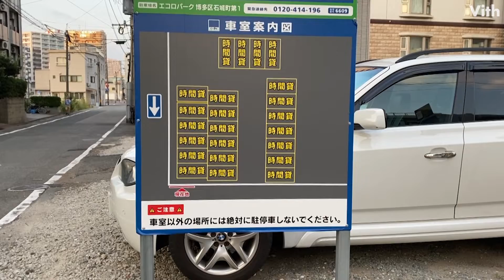福岡・石城町７丁目にある24時間／600円の駐車場【エコロパーク博多区石城町第1】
福岡・石城町７丁目にある24時間／600円の駐車場です。

住　　所：福岡県福岡市博多区石城町７−３